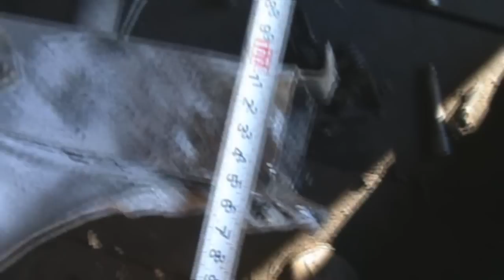ВАЗ 2110: вытяжка в гараже своими руками. Часть 2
Окончательно вытягиваем тачку. Старый телевизор выпрямлять не решился - буду покупать новый.